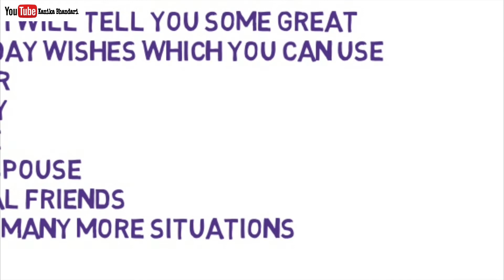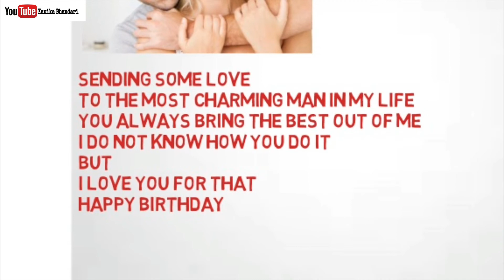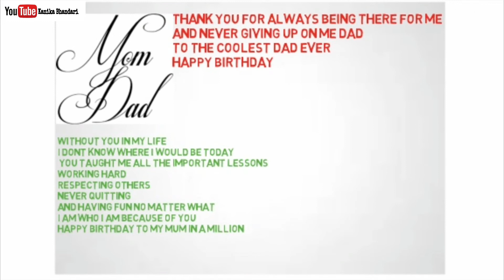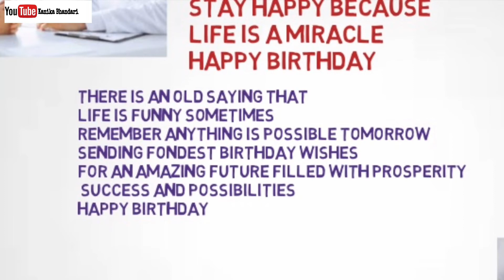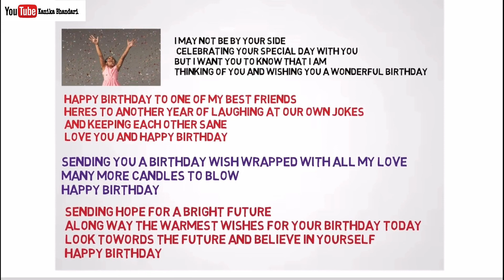Best birthday wishes || birthday wish for friend, husband, parents, special friend, office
BIRTHDAY WISHES

1. Before your Facebook wall gets filled with messages from people you don't talk to, buddy let me steal a moment and wish you you on your big day.

2. Lets clown around and have some fun to make this birthday your best one. Happy Birthday buddy.

3. I may not be by your side celebrating your special day with you, but I want you to know that I’m thinking of you and wishing you a wonderful birthday.”

4. Sending you a birthday wish wrapped with all my love. Many more candles to blow Happy Birthday

5. Happy birthday to one of my best friends. Here’s to another year of laughing at our own jokes and keeping each other sane! Love you and happy birthday.

6. Sending some love to the most charming man in my life. You always bring the best out of me. I do not know how you do it, but I love you for that. Happy Birthday

7. Happy Birthday to a great guy! You do so much for others. I hope you can take some time for yourself on your big day. You deserve it as much as anyone, and more than most.”

8. One more day of lying about your age Happy Birthday

9. Looking forward to see you put the exact number of candles on the cake as your actual age. Happy centre of attention day

10. Thank you for always being there for me and never giving up on me, Dad.  To the coolest dad ever Happy Birthday

11. Without you in my life, I don’t know where I would be today. You taught me all the important lessons: working hard, respecting others, never quitting, and having fun no matter what. I am who I am because of you. Happy Birthday to my mum in a million.

12. Your quick recovery is as important as your birthday. May you enjoy many more years in good health and sound mind now and always. Happy birthday, dear friend.

13. On your special day, my prayer is for you to enjoy quick recovery and good health. We will postpone the birthday party until you are strong enough to party hard. Happy birthday, dear.

14.Sending hope for a bright future along with warmest wishes for your birthday today. Look towards the future and believe in yourself.

15. There is an old saying that life is funny sometimes. Remember anything is possible tomorrow. Sending fondest birthday wishes for an amazing future filled with prosperity, success and possibilities.

16. Stay strong and have faith .
everything is going to be alright so stay happy because life is a miracle